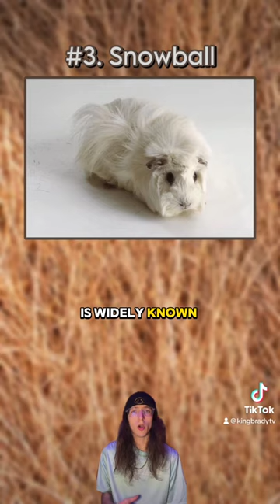The Oldest Guinea Pigs Ever Recorded! 🐹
Merch - Kingbradytv.live/merch